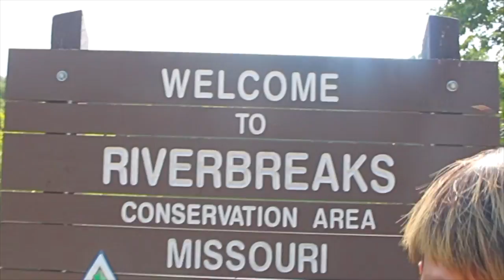Hunting and camping-Saw Snow team meet Outdoors boys activities team.